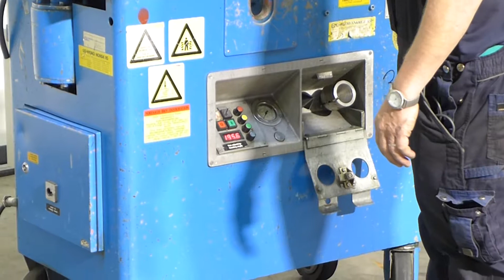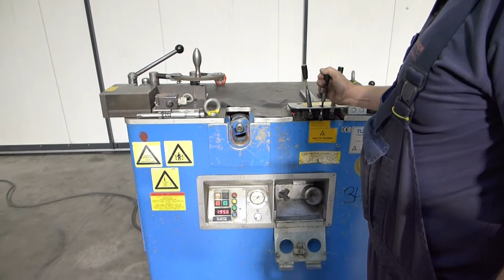3452 = TUBOMAT Tracto Technik 642 MACH4METAL biegezentrum bendingcenter mobile & flexible use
Tracto Technik TUBOMAT 642
Processing machine for hydraulic piping

- Make  : Tracto Technik Germany
- Typ  : Tubomat 642
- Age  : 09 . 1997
- Serial.No. : 1171 MS90

- Minimum tube Ø  :        6 mm
- Maximum tube Ø  :      42 mm
- Maximum radius  :      90 mm
- Maximum length  : 3.000 mm

- Bending speed  :  20˚/s
- Bending accuracy  : ± 0.2˚

- Bending Capacity
Ø 6 up to 38 x 5 or 42 x 4 m

- Dimensions
- Length : 3.300
- Width :   800
- Height : 1.200

Features / Equipment
• Electric control with quadruple bending angle pre-selection and digital display
• Hydraulic mandrel retraction
• Circular saw with cooling and automatic feed
• Internal and external deburring unit
• Mobile and flexible to use

This mobile and flexibly usable processing machines meet all the requirements for safe hydraulic piping, from sawing over deburring, bending and cutting ring assembly up to flaring or chamfering of the pipe ends. The machines are extremely robust, easy to operate and absolutely reliable.